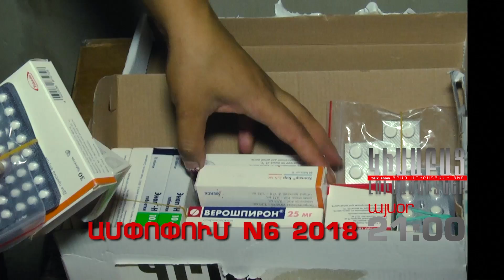Kisabac Lusamutner anons 31.07.18 Ampopum N6 2018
ԱՄՓՈՓՈՒՄ N6 2018 - ՙԱշխարհի որ ծայրում էլ ապրի հայը, նա իր սրտում միշտ պահում է Հայրենիքի կարոտը։ Կապ չունի  թե որտեղ է բնակվում, եթե նա մտահոգ է իր հայրենիքի ցավով, ապա օգնության կհասնի  աշխարհի ցանկացած  վայրից։ ՙԿիսաբաց լուսամուտները՚ նպատակ ունի բարի մարդկանց հետ համատեղ ուժերով օգնել անապահով ընտանիքներին Հայաստանում:Յուրաքանչյուր լուման կարող է նոր լույս բացել մի ինչ որ ընտանիքի համար:Մեր հետագա ծրագրերի  իրականացումը  պայմանավորված է ձեր աջակցությունով։